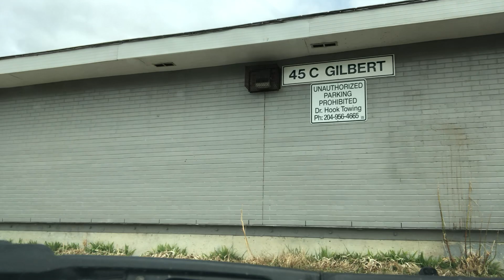Growing up in the hood, old war stories.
Old wounds of the past, old war stories.